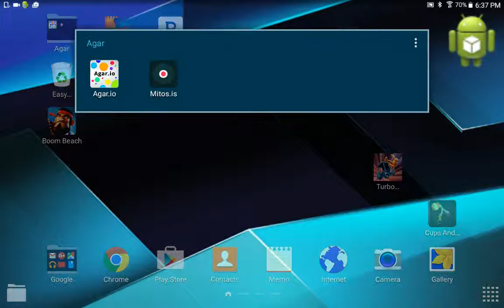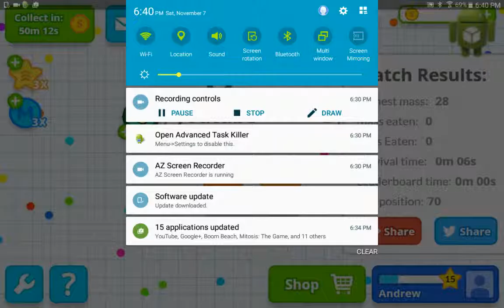Agar.io ep3 update